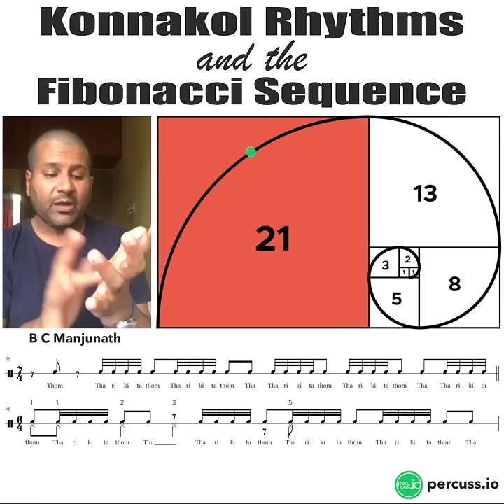Fibonacci Konnakol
This Konnakol composition by B C Manjunath follows the Fibonacci pattern: 1, 1, 2, 3, 5, 8, 13, 21 — Follow percuss.io for more